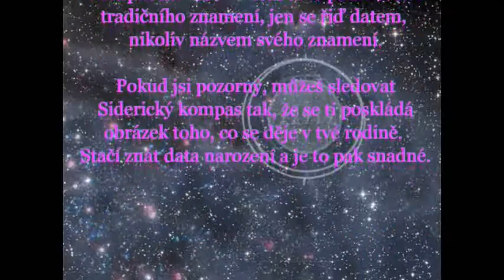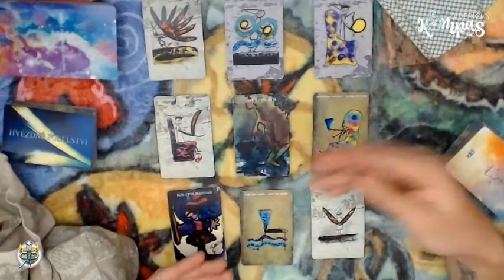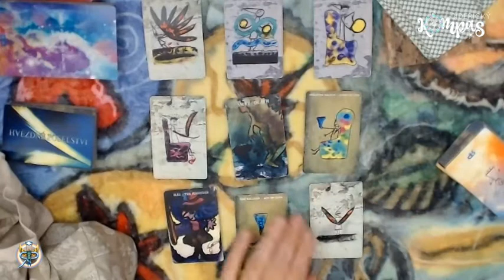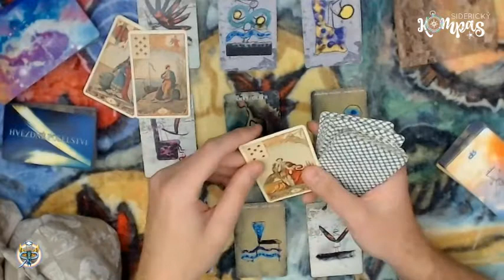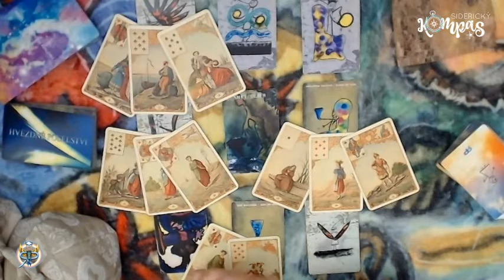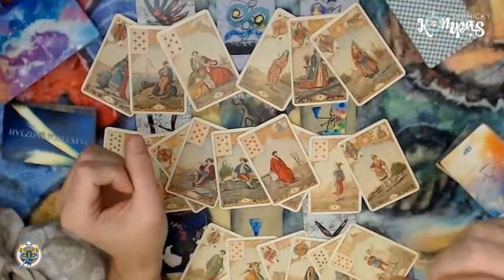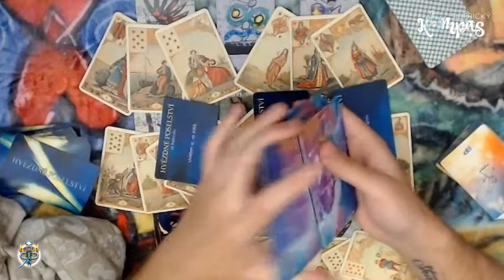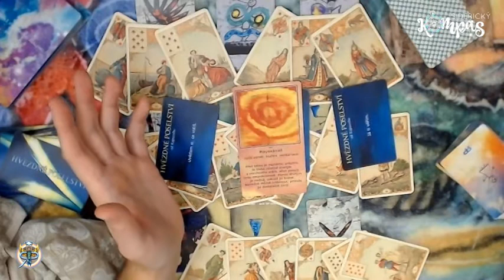Siderický kompas - Hadonoš - listopad 2020 - měsíční výklad karet pro jednotlivá znamení